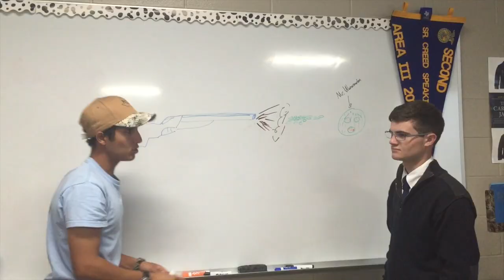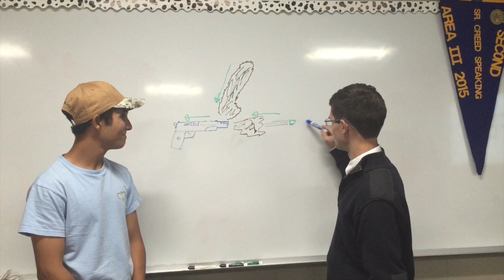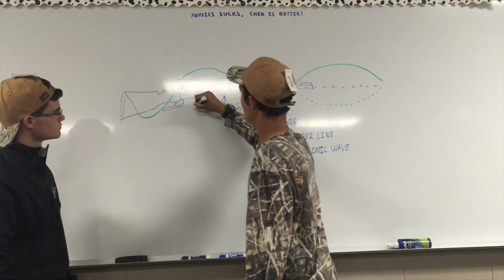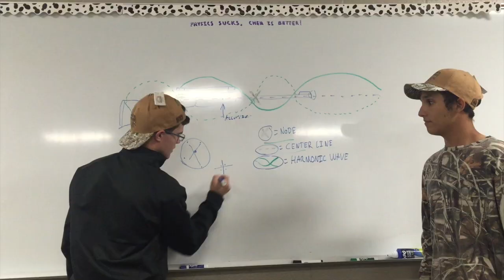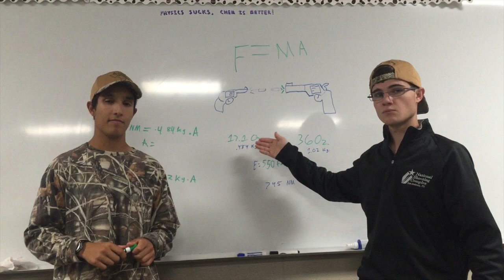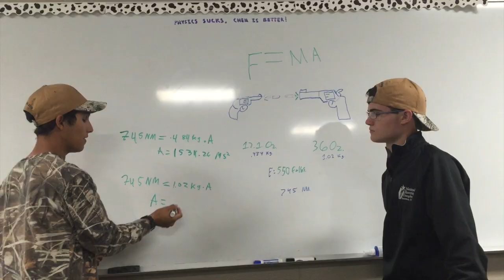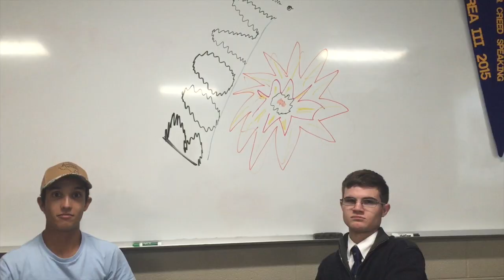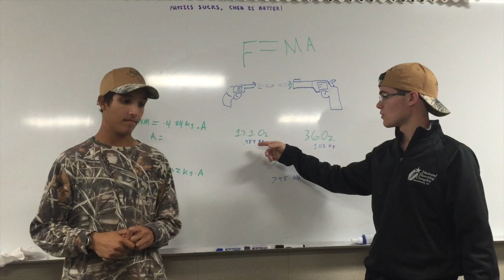The Physics of Guns